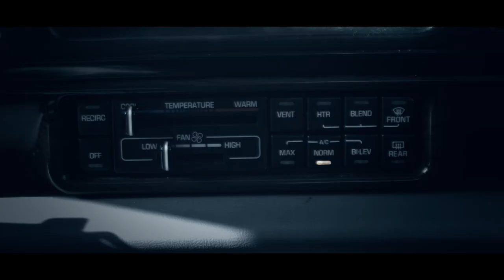PHOBIA - No Parking - Horror Short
Horror Short - Hooded creature torments man who parked where he wasn't supposed

Shot on a BMPCC (Blackmagic Pocket Cinema Camera)